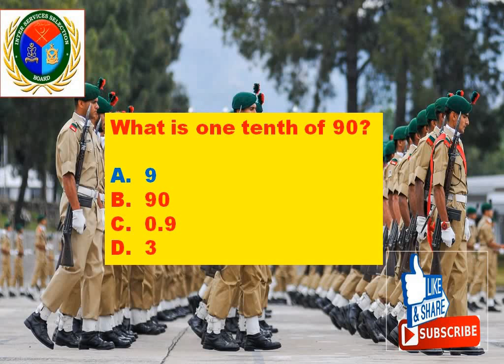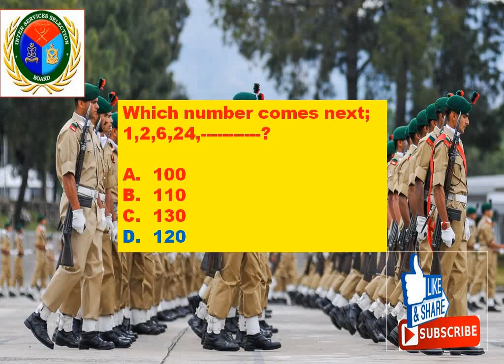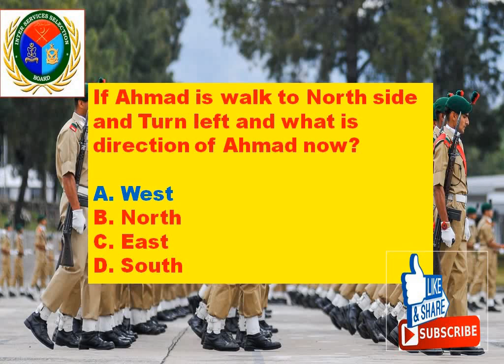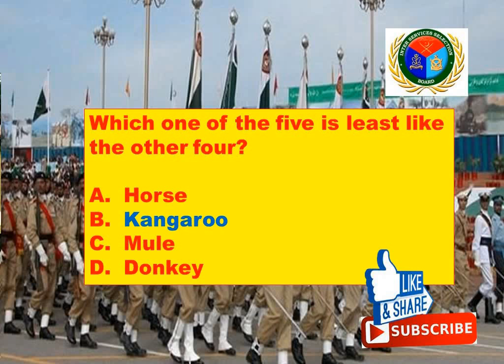PMA 150 Long Course || Verbal Intelligence Test in Pak Army, PAF, Pak Navy Test